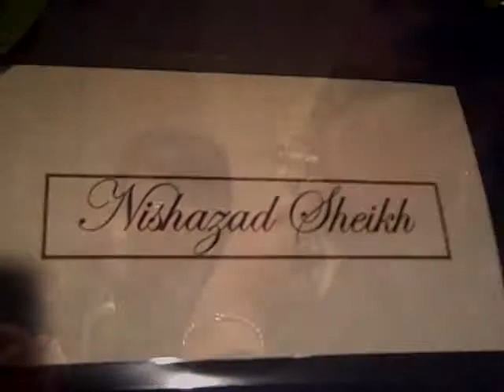Florida State Florist Association Designer of the year 2013